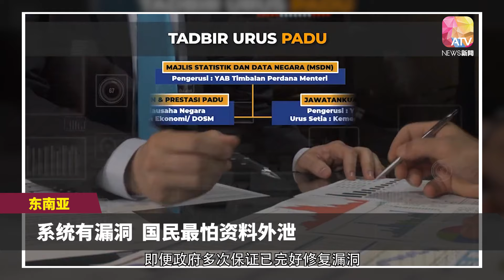个资外泄是最大隐忧 注册PADU国民仍观望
马来西亚政府落实针对性补贴势在必行，而今年1月推行的主要数据库PADU，就是其中一大起步。不过，截至2月25日，仅380万人完成注册和更新信息，与原定目标2980万人相差近9成。《亚视新闻》走访隆市一带后也发现，大多民众对这个新政策一知半解；知情民众则担忧个资外泄事件重演，纷纷望而却步。马来西亚